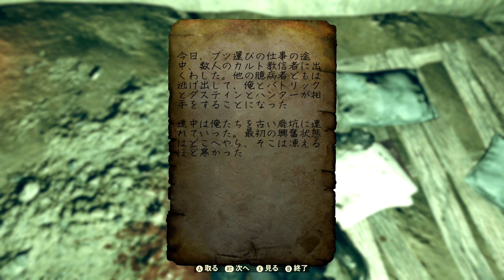Fallout 76 散発プレイ「SKYLINE VALLEY」- Xbox Series X 2024-06-21-03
発売日に購入したのですが
「少し遊んではお休み」を何ターンか繰り返していました。
ミッションの進みは遅くほぼ止まってます。
Xbox版のオンラインにも人が結構いるかも？確認動画です。

● Fallout 76
フォールアウト76
発行元: Bethesda Softworks
開発元: Bethesda Game Studios
リリース日: 2018/11/15

再生可能
Xbox One